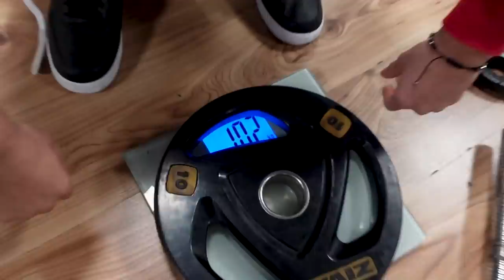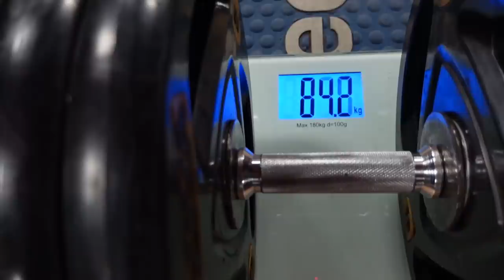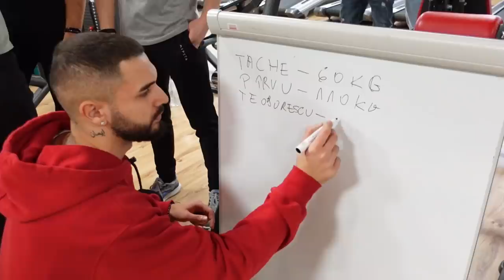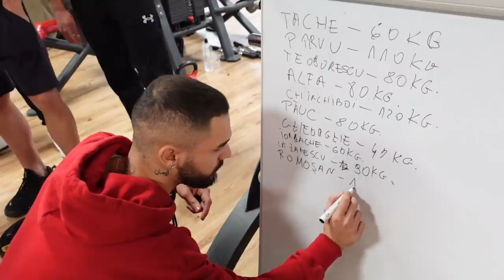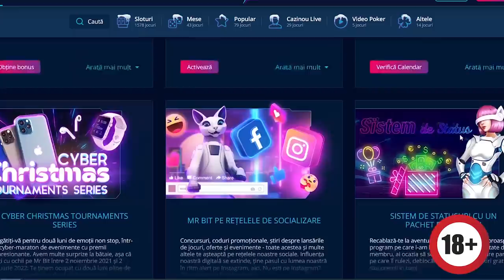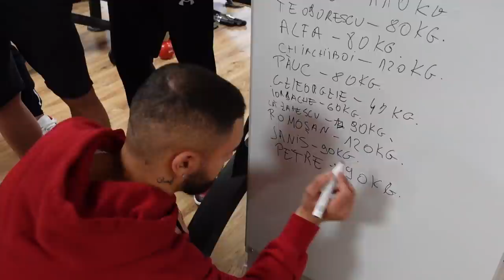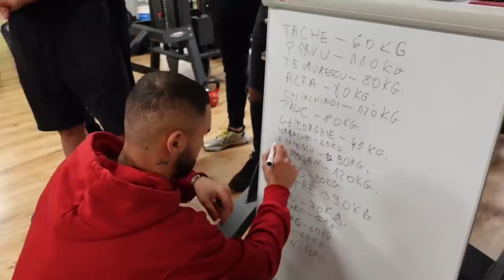CINE RIDICA GANTERA CASTIGA 1000LEI *CEA MAI MARE DIN ROMANIA*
Licența nr. L1213854W001295 emisă de ONJN

REDUCERE MYPROTEIN 45% PANA MARTI SEARA LA 22:00